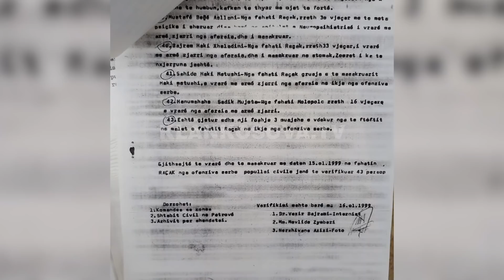Dalin dëshmi të reja për masakrën e Reçakut - 19.01.2020 - Klan Kosova